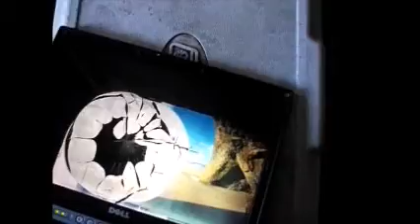SMASHING THE CRAPPY OLD DELL LAPTOP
this piece of crap was from 2005 and it originally had windows XP on it and it was slow and it had 1 GB of ram! CRAPPY!

it kept messing up on me and I was so sick of that. so, I'm done. I am not going to put up with it. this laptop had windows 10 on it. but now it's nothing.